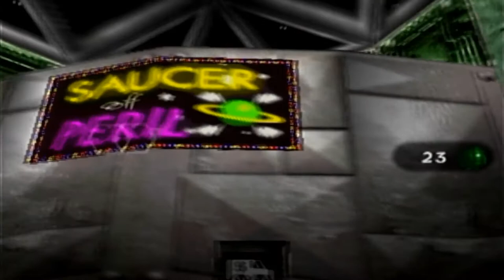Banjo-Tooie Part 12: THE BEST WORLD EVER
Welcome to the Haunted Amusement Park or WitchyWorld.